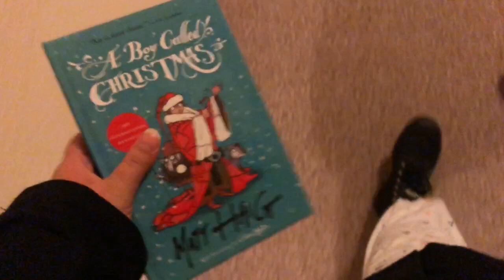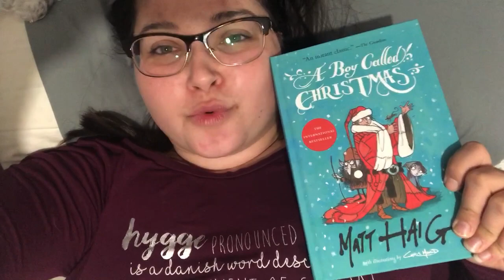Parker LOVES The Snow | ❄️VLOGMAS❄️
Vlogmas Day 6!! The one of snow... AND PARKER (obviously). I am so clearly that dog mom. It's official.

* On occasion I receive books for review from publishers. However, I will always state when I receive the book for review. *

* Any, and all views expressed in my videos are my own. *